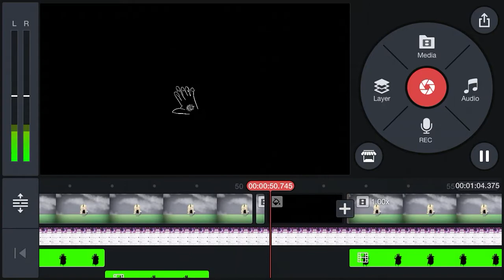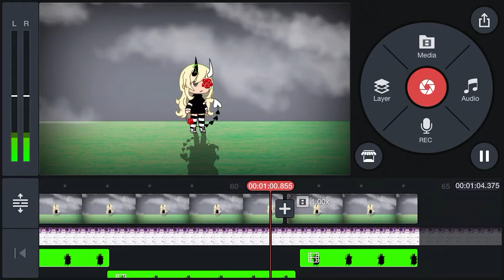W.I.P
Probably one of my best memes yet-